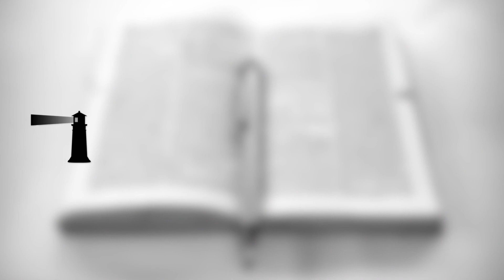Devotional 2020 by Chido Gwashavanhu - Winning Over Your Fears